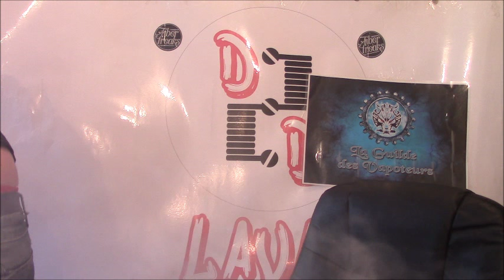join the resistance